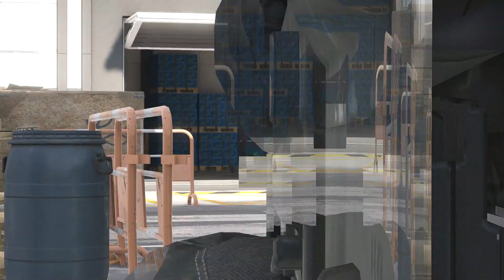GHOST RECON BREAKPOINT - CIA UNDER FIRE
The CIA need a sentinel leader to disappear so they bring in there best ghost to get the job done Nomad will hunt him down and eliminate anybody in the way. I hope you enjoy.

My Ghost Experience Settings :
•Gear level : off
•Difficultly - Enemies : Extreme
•Difficultly - Tactical : Customized Elite
•Main Weapon Slots : 1 or 2 depending
•Bandage Quality : Few
•Risk of Injury : Always
•Stamina Consumption : Extreme
•Health Regeneration : None
•Ammo Loss on Reload : On
•Darkest Night : On
•Interface : 100% No HUD